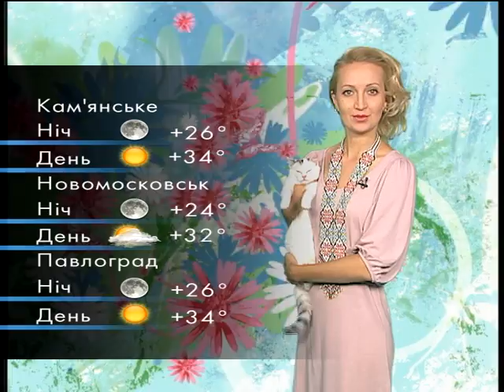Погода на 8 августа, Днепр, область, моря и ...котики